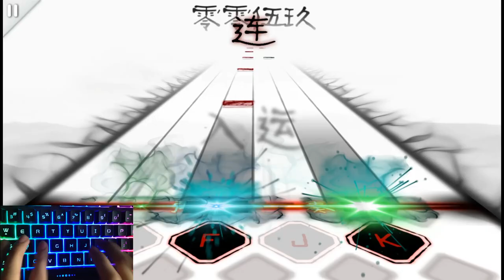Sovereignty - MUSYNX Gameplay [PC Version][Live Play Keyboard]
Title: Sovereignty

Composer: WuGui

Illustrator: SuFei&MoLanHuaYu

Level 9 - Hard (9.0 Speed)(4k Mode)

This is one of the hardest levels I've ever played in MUSYNX 😓. I will upload soon the level 10 song in MUSYNX 😉